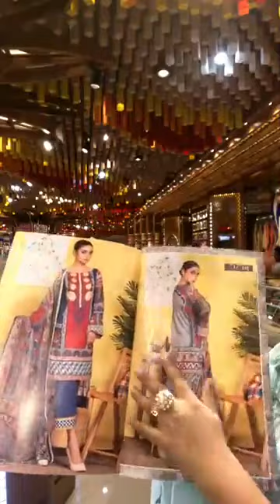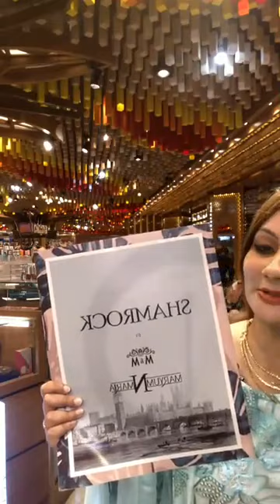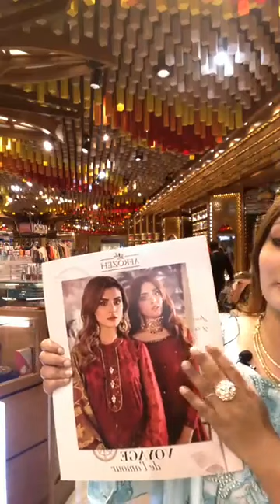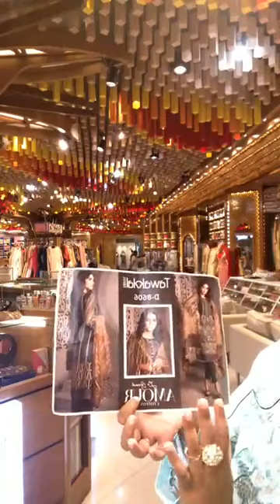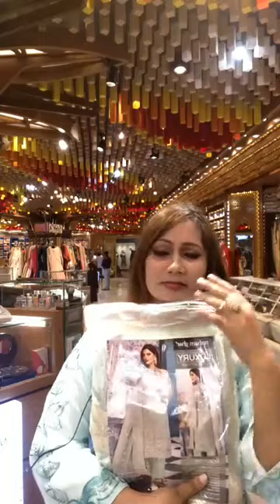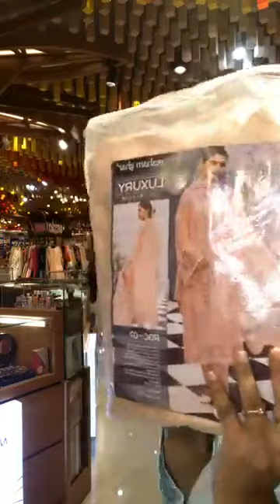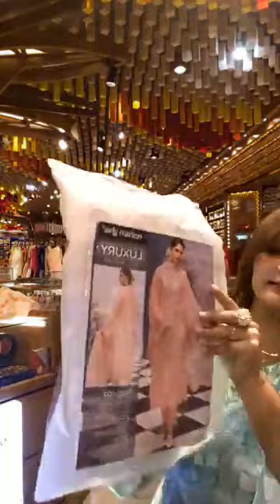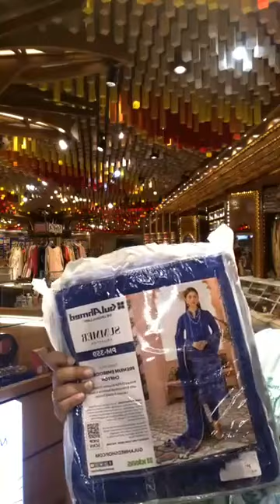Jotey-Live with New Pakistani Dress Collection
Bridal Wear, Sharee (Wedding, Party, Cotton, Jamdani), Lehenga, Unstitch Salwar Kamiz, Ladies Purse, Fabrics (wholesale only)